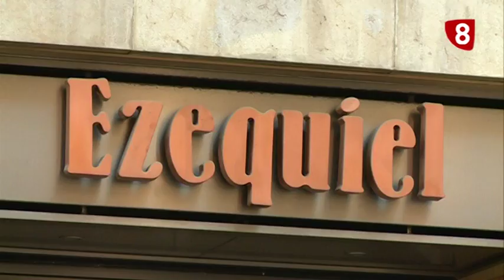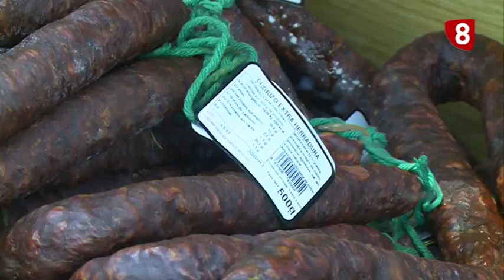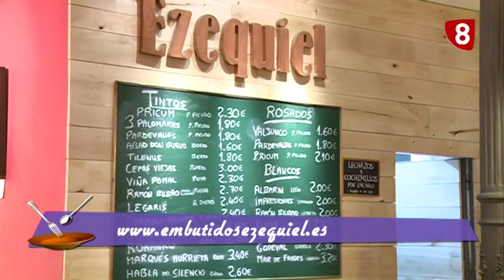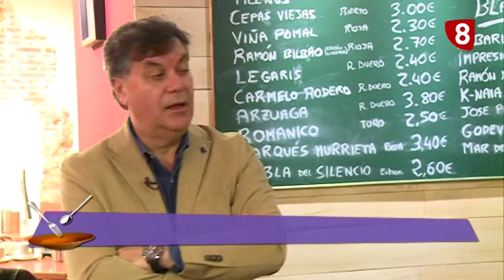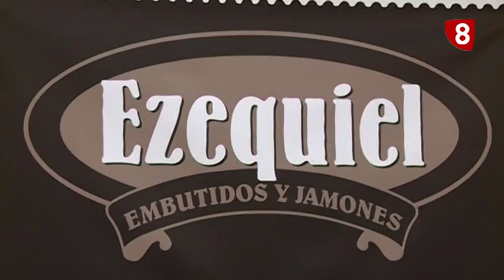POR MIS FOGONES Casa Ezequiel